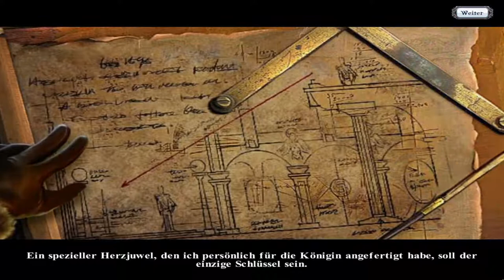Let's Play Dark Parables 3 - Der Schmerz der Schneekönigin [Part 4/ Full-HD/ blind]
Schneewittchen ist die Schneekönigin?
Du möchtest das Spiel auch gerne einmal spielen? Dann kaufe es dir oder spiele es als Demo an bei:

Erscheinungsdatum: 5. Dezember 2012